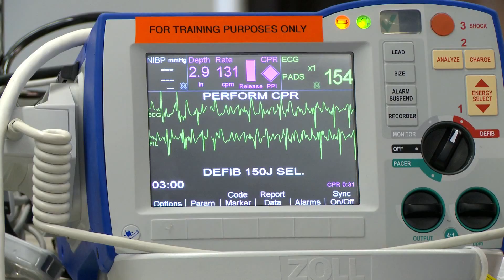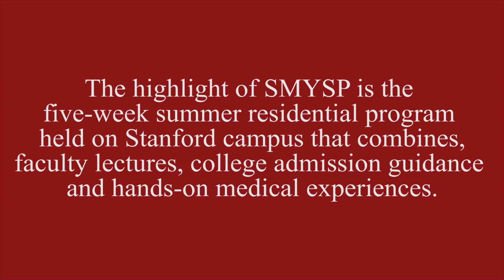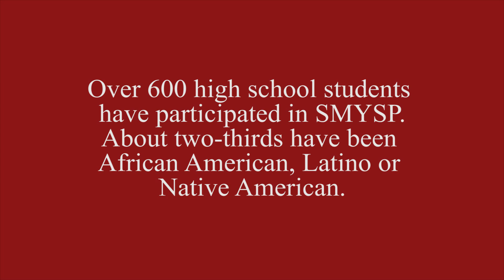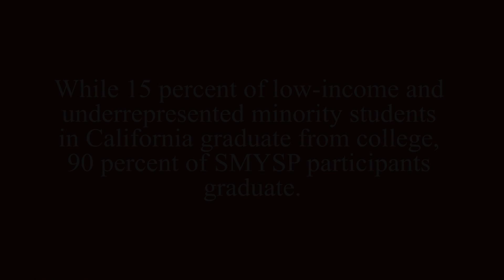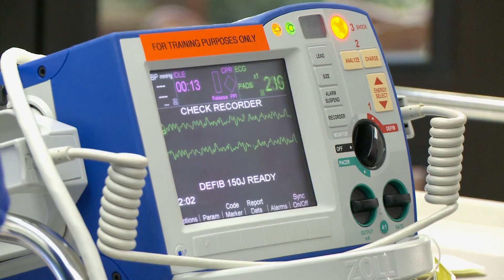Stanford Medical Youth Science Program 2015 (long-form)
Seven-minute video capturing the biomedical experiences of low-income and underrepresented minority students in the Stanford Medical Youth Science Program.